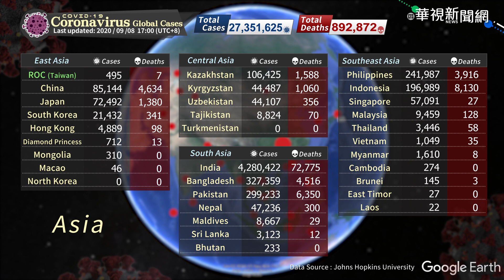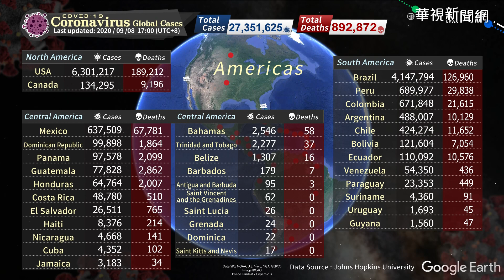COVID-19 Coronavirus global cases / Update Time 2020/09/08 17:00 (UTC+8)